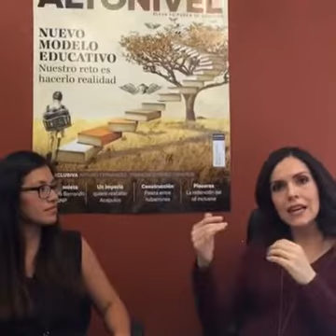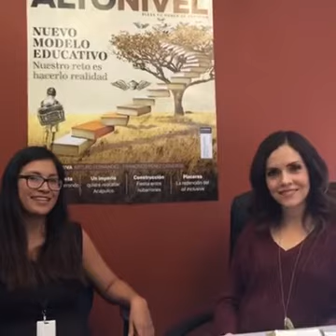Cómo manejar los enojos con inteligencia emocional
El problema no es enojarse en el trabajo, sino explotar y dañar las relaciones personales y profesionales. ¡Aprende a controlar tus enojos!